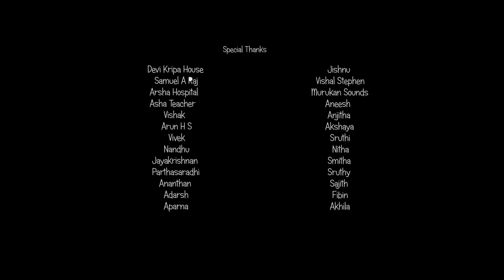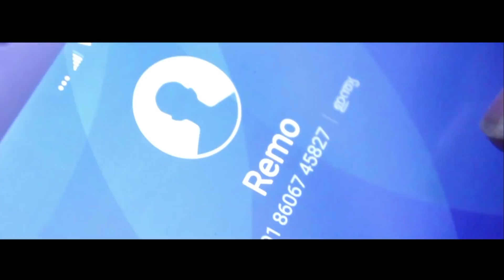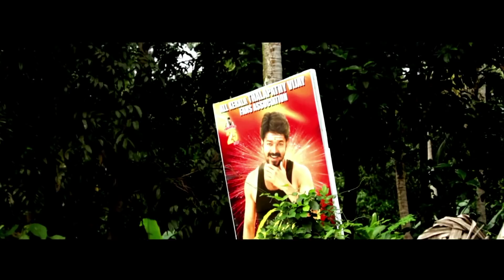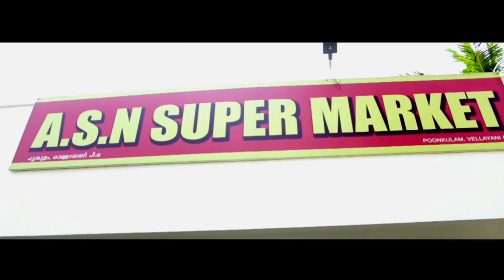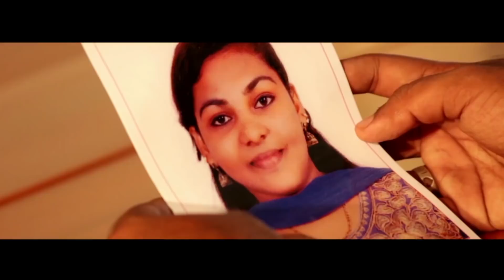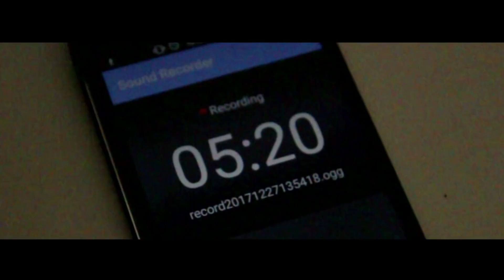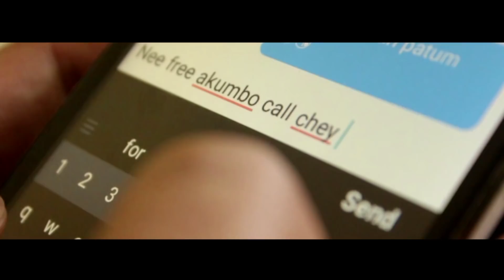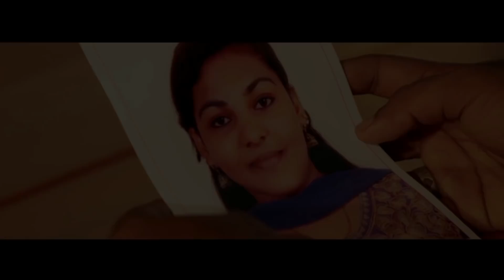Adhyayam malayalam short film 2k18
Adhyayam malayalam short film
Direction     renjith s r

Written . Direction .dop
Renjith sr

Edited     Anand sager

Producer.    Akilash padmakumar

Thriller , romantic , suspense ,

short film/ malayalam film/ music album/ musical short film/